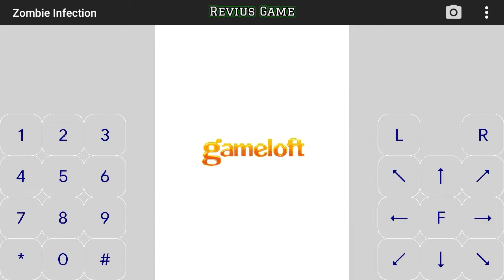ZOMBIE INFECTION JAVA | Play ANDROID